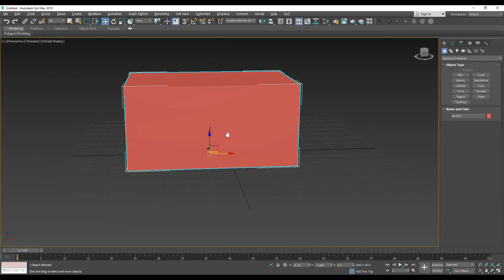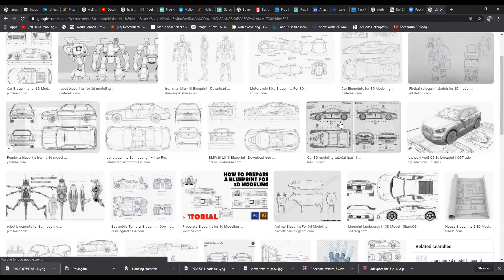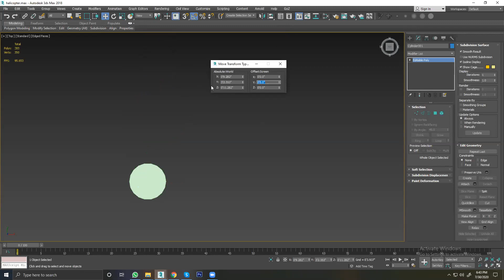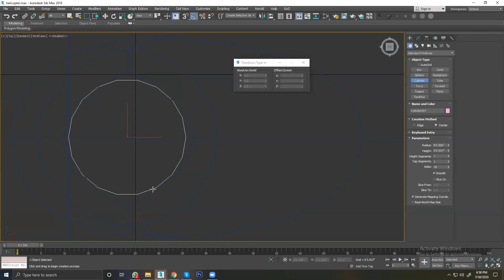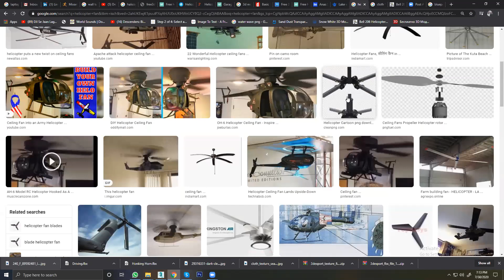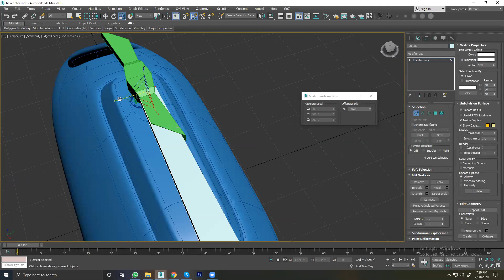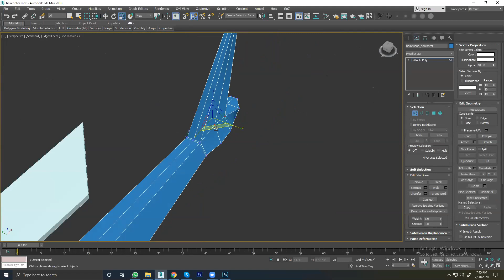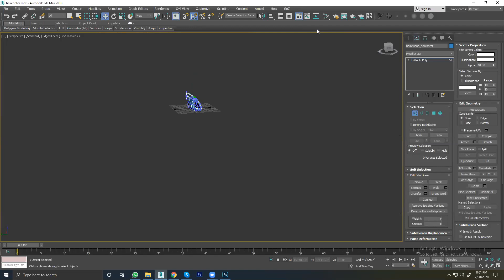3D Modeling Final Helicopter in Autodesk Maya 2018| part 2 | Beginners Series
Welcome to Autodesk Maya 2018 Beginners Series. Which help you learn Basic Autodesk Maya Modeling & Texturing of 3D Helicopter. With this video tutorial, you'll be able to create 3d Toy Helicopter and other related 3d Basic models very easily for your 3d modeling projects. Best Tutorial for beginners to understand 3D Modeling in Autodesk Maya 2018.

In this free Basic Maya 3d tutorial for beginners series, you will learn 3D modeling & texturing with practical examples. Best 3D walk-through tutorials series for all level artists. We cover all the basics of Maya 2018 including the tools, how to create polygon models, how to texture them, light them, and finally to create a rendered image of the work. Maya modeling and texturing tutorial for beginners series covering Basic Models.